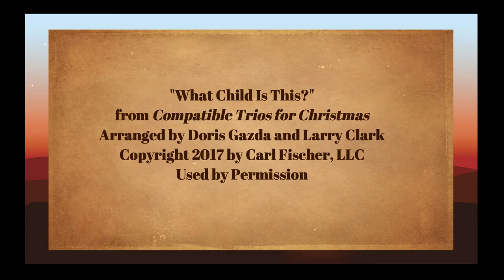Delone Catholic Flute Trio "What Child is This?"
from Compatible Trios for Christmas
Arranged by Doris Gazda and Larry Clark